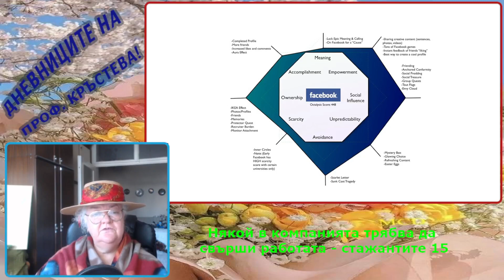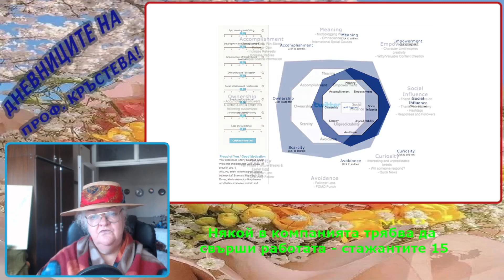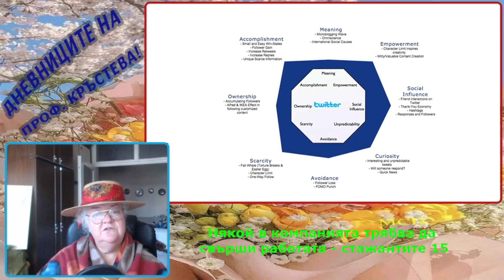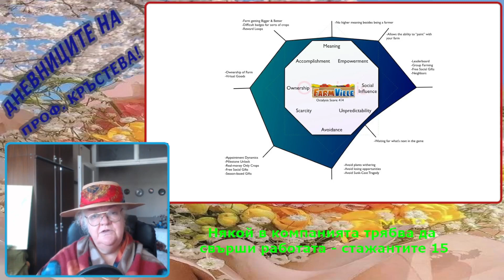Някой в компанията трябва да свърши работата - стажантите 15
Някой в компанията трябва да
свърши работата - стажантите 15